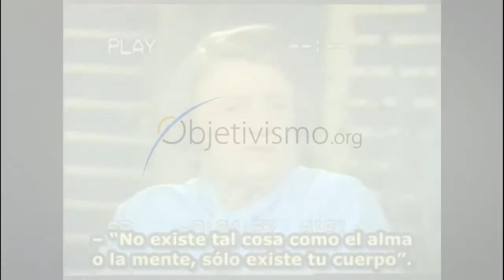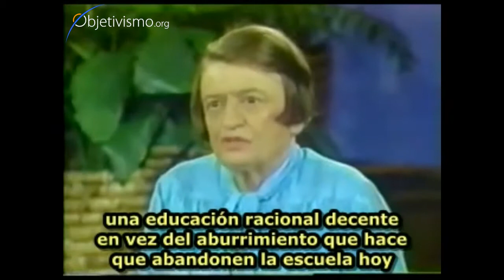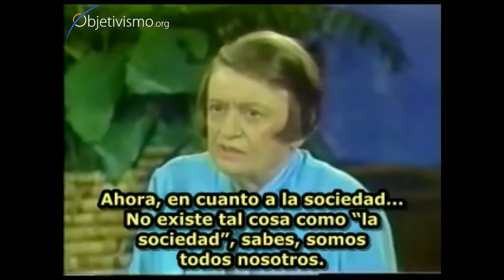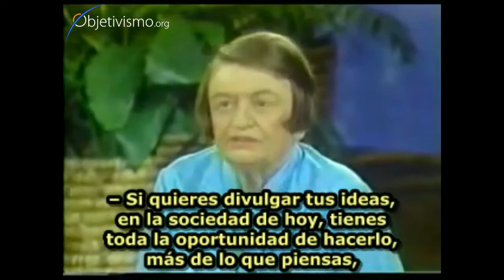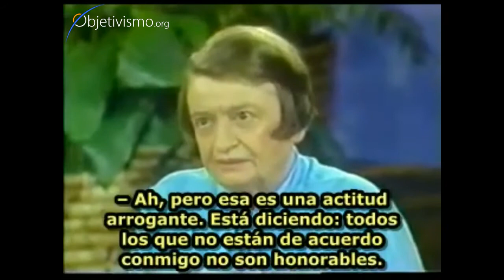Ayn Rand [4/5] entrevistada por Phil Donahue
Entrevista de Ayn Rand en el programa The Phil Donahue Show, Nueva York, 1980